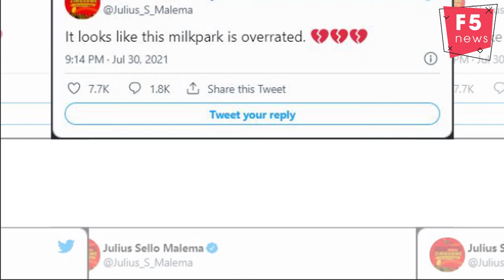Who is being blamed for Shona Ferguson’s passing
Recently, the world received the very sad news of Shona Ferguson’s death, and according to an official statement from ‘Ferguson Films’ he, unfortunately, passed away after health complications related to the virus pandemic.